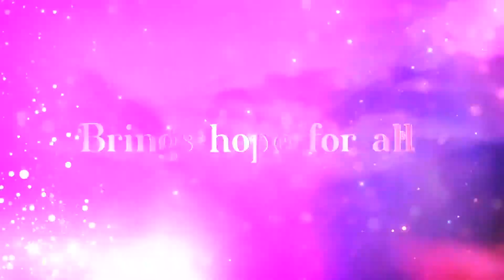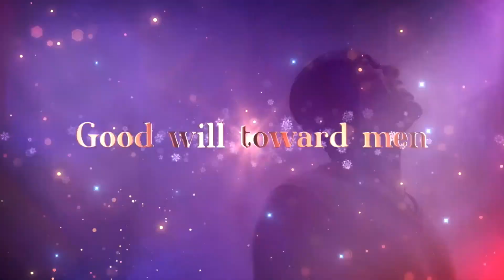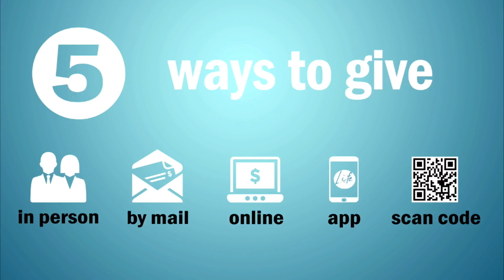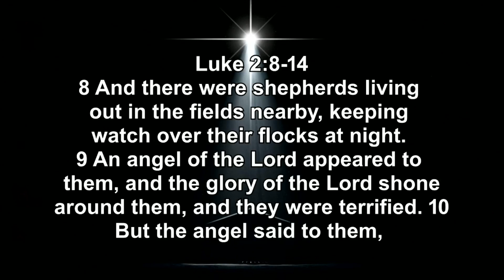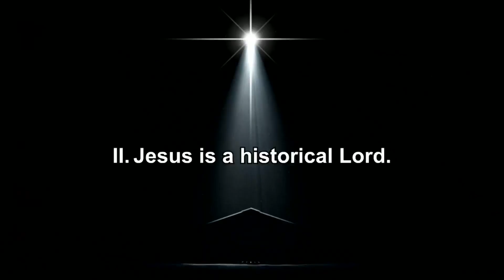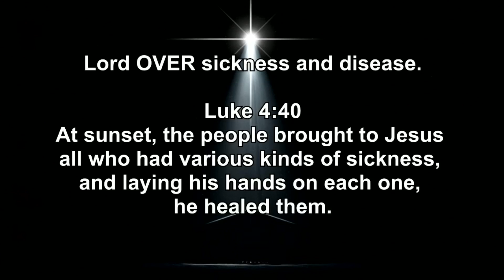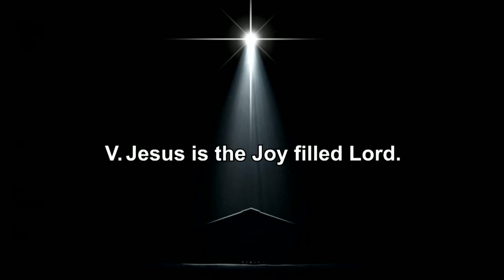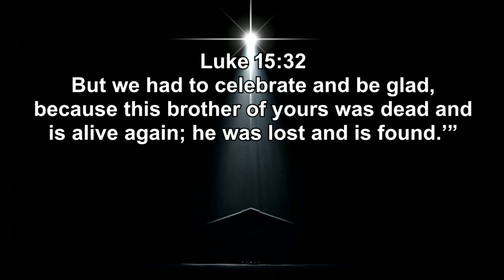12-17-23 Digital Worship Service